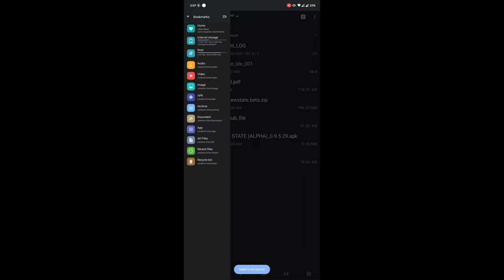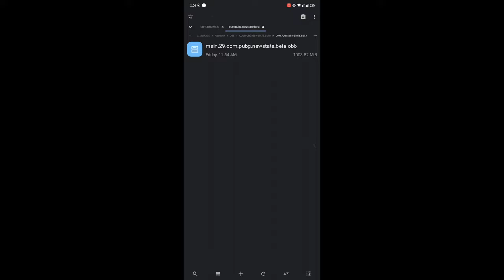HOW TO DOWNLOAD AND PLAY PUBG: NEW STATE (In Hindi)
How to Download and Play PUBG: New state in India.

DEVICE :POCO F1
SPECS: 6GB RAM / 128GB INTERNAL
ROM : CAFEX ROM